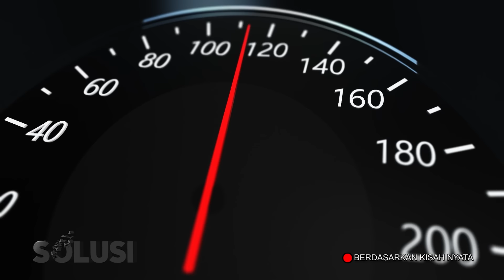Istri Seorang Pilot Yang Tetap Mempertahankan Pernikahan Walupun Disakiti - Edward Limbong Solusi TV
Pergumulan seorang istri Pilot yang disakiti namun tetap mempertahankan pernikahan dan Bagaimana Edward Limbong bisa berubah dan bertobat? saksikan selengkapnya di video ini ya!